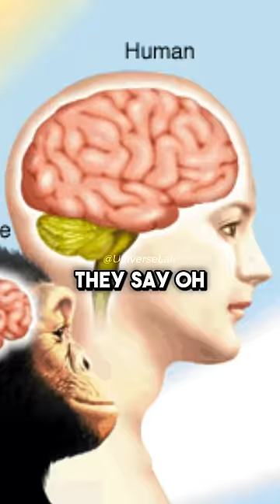Are We Really At The Top? 🧐w/ Neil deGrasse Tyson